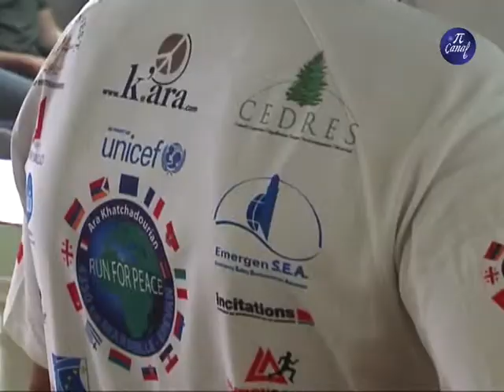Gimnazija Poseta sportiste iz Francuske